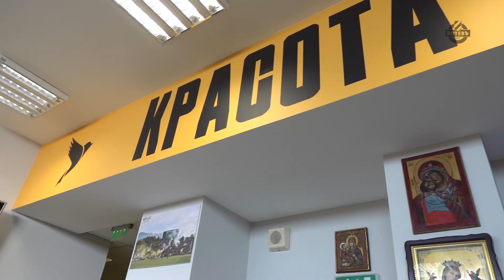Botev Inside | Отборът се готви за мача с Локомотив (София)